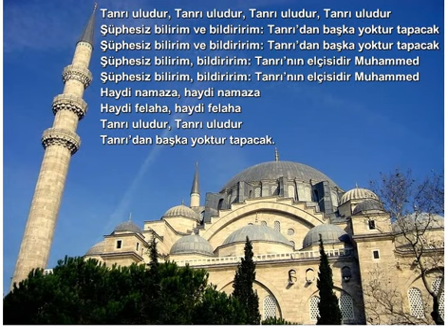Türkçe Ezan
Tanrı uludur, Şüphesiz bilirim ve bildiririm: Tanrı'dan başka yoktur tapacak, Şüphesiz bilirim, bildiririm: Tanrı'nın elçisidir Muhammed, Haydi namaza, haydi felaha, Tanrı uludur, Tanrı'dan başka yoktur tapacak.